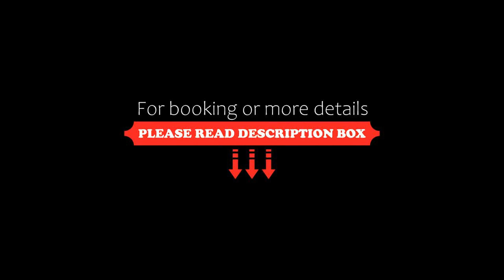Marlin Apartments Stratford, London, United Kingdom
About Property:
The 4-star Marlin Stratford has a 24-hour front desk and modern accommodation with free internet access. Stratford Railway Station is a 10-minute walk away.
The apartments feature bare wooden floors and stylish decor. Each has an open-plan living area with a flat-screen TV/DVD player, and the private bathroom has a power shower and free toiletries. Guests also have the option of upgrade their WiFi to super-fast 100Mb broadband.
Marlin Stratford, London's apartments each have a fitte...
Property Type: Hotel
Address: Olympic View,2 Millstone Close, Windmill Lane, Newham, London, E15 1PE, United Kingdom
Searching For
1. Marlin Apartments Stratford - London - United Kingdom
2. Marlin Apartments Stratford - London - United Kingdom Address
3. Marlin Apartments Stratford - London - United Kingdom Rooms
4. Marlin Apartments Stratford - London - United Kingdom Amenities
5. Marlin Apartments Stratford - London - United Kingdom Offers and Deals
Audio Credit:
Track Title: Blank Slate
Artist: VYEN